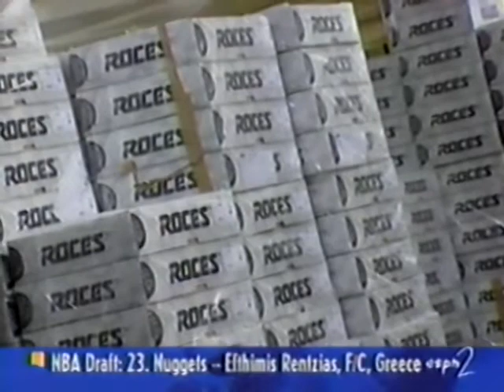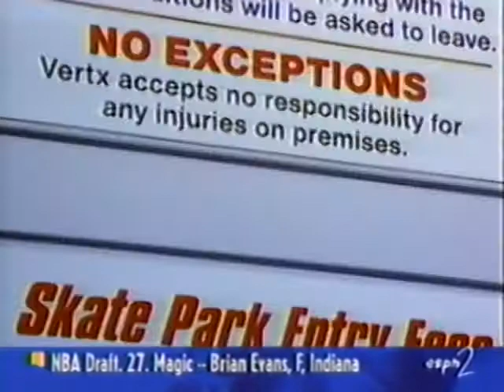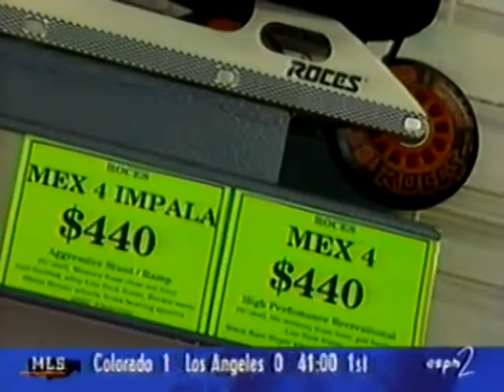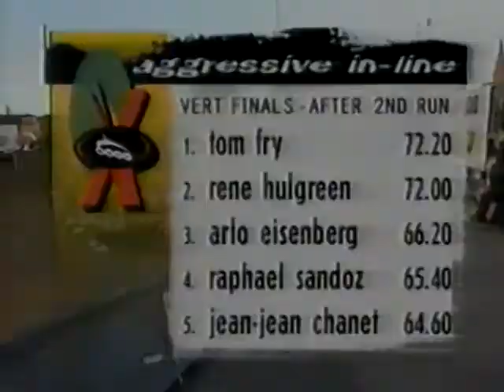1996 X-Games - Inline Vert Finals Pt 2